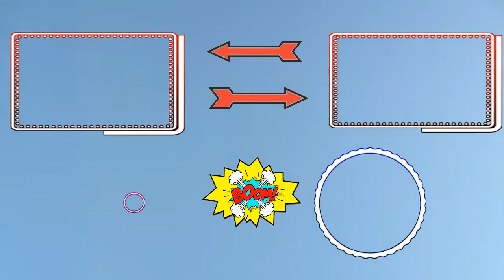FORTNITE Solo Wins 118 & 119 by "ColinsClub" Dad (Camper Cralin)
When i was a kid many moons ago... A win was a win. No matter what the score was.And everyone did NOT get a participation trophy. Call it camping or what you want, but at 50 years old I accept all my victories. Lol.

Welcome to my NEW Series "This FORTNITE FATHER is FIFTY". I’m a Father who streams Fortnite and I'm 50 years old. Yup, that's right. Fifty years old and I’m still gaming.  I'm not that good of a gamer anymore, but that doesn't stop me from trying.
I hope Yuze All enjoy my videos. I'll try to make up for my doo doo playing skills with good live chat and lots of shout outs.
Thanx Cralin

FAMILY FRIENDLY CHANNEL: I’m an ARMY Infantry Grunt Soldier. Hooah! I’ve been around the world involved in many things both good and bad. So I know a thing or two about s%*#.

(Here you can purchase all the cool things companies send us to open, test and review on this channel and my son’s channel “ColinsClub”)

“Shut Up Dad” – While my son Colin opened Pokemon packs on his YouTube channel. I would be in the background talking a lot. Subscribers and Viewers would leave comments saying, “Tell your dad to shut up”! Well let me put it exactly how they would comment… Tell your dad to STFU!!! Soon after it became a popular phrase and is now how his viewers and subscribers refer to me. I absolutely LOVE IT!